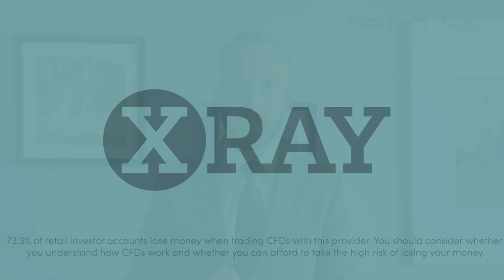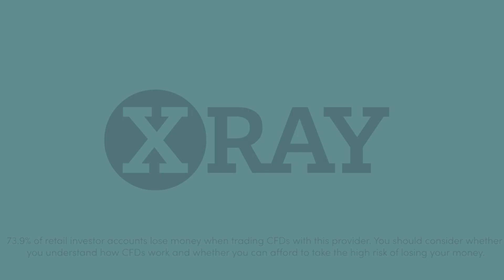Asset of the Day: Weekly Oil Price Forecast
Trade oil with our resident oil expert. Stream the latest expert forecasts and analysis for oil prices over the coming week in-platform with Head of Trading at Gold and Silver Club Phil Carr. These essential weekly shows cover the latest fundamental and technical market developments and their impact upon the energy market.

73.9% of retail investor accounts lose money when trading CFDs with this provider. You should consider whether you understand how CFDs work and whether you can afford to take the high risk of losing your money. This information is for general informative purposes only and should not be construed as financial advice. Past performance is not an indicator of future results.